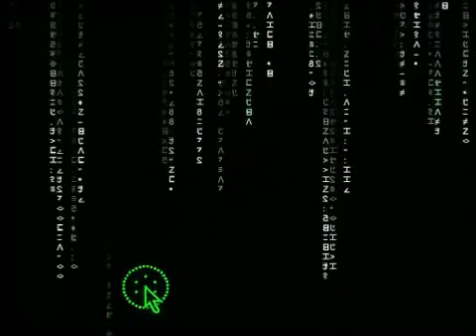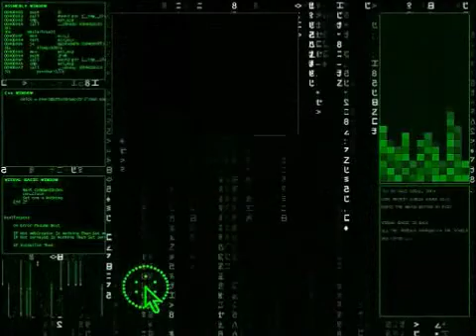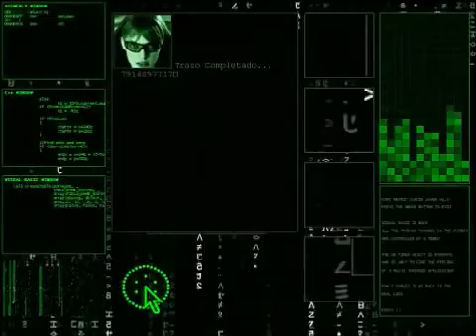Volk - Paradox Gate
Psy Waste